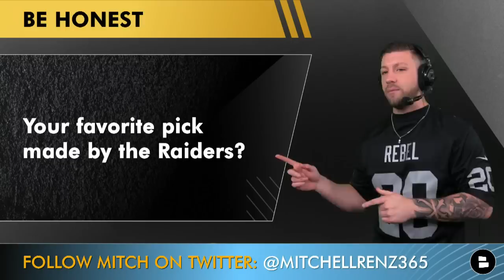Raiders Draft Grades: All 7 Rounds From 2023 NFL Draft Ft. Tyree Wilson, Michael Mayer & Byron Young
The 2023 NFL Draft is over & the Las Vegas Raiders added 9 players in the NFL Draft, but there’s some question about the Raiders Draft Grades this year with some disagreement over the type of player added. Raiders Report host Mitchell Renz breaks down each of the Raiders draft picks and gives you his final draft grade for the Las Vegas Raiders. The Raiders drafted Tyree Wilson, Michael Mayer, Byron Young, Tre Tucker, Jakorian Bennett, Aidan O’Connell, Christopher Smith II, Amari Burney, Nesta Jade Silvera.

There will be plenty of Raiders draft rumors going on after this pick which is why it will be important to subscribe to the Raiders Report so you never miss any Raiders news or Raiders rumors

Raiders Draft Selections - 2023 NFL Draft:
RD1, #7: Tyree Wilson (EDGE, Texas Tech)
RD2, #35: Michael Mayer (TE, Notre Dame)
RD3, #70: Byron Young (DL, Alabama)
RD3, #100: Tre Tucker (WR, Cincinnati)
RD4, #104: Jakorian Bennett (CB, MD)
RD5, #135: Aidan O’Connell (QB, PUR)
RD5, #170: Christopher Smith II (S, UGA)
RD6, #203: Amari Burney (LB, FLA)
RD7, #231: Nesta Jade Silvera (DT, ASU)

Raiders draft rumors in today’s show:
- Grade the Raiders 2023 Draft!
- What is your favorite pick!
- What is your least favorite pick!

Raiders Highlights are fun to watch, but check out some Raiders draft analysis:
- Tyree Wilson Selected By Raiders With Pick #7 In 1st Round of 2023 NFL Draft - Instant Reaction
- Raiders Draft Grades: Las Vegas Raiders Pick Tyree Wilson At #7 Pick In Round 1 | 2023 NFL Draft

Follow Mitchell Renz on social media to keep up with all the Raiders free agency news:

Raiders Report host Mitchell Renz can be followed on social media for more Raiders updates:

NFL Draft rumors and news can be found - so you don’t have to rely on places like ESPN, NBC Sports, Microphone, Long Tứ Vlog, The Rich Eisen Show and Beauty Conference.